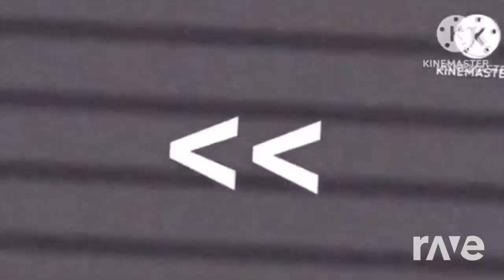Dtib Ravedj x Ravedj x Ravedj x Ravedj x Ravedj All